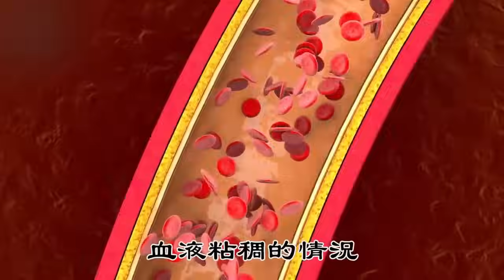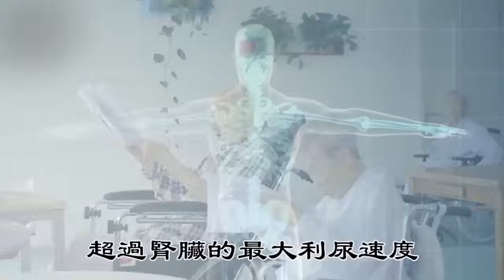醫生建議：每天這個時間喝水，就等於給血管換3次血，輕鬆沖走血管垃圾和斑塊，喜歡喝水的人都建議看看【中老年講堂】